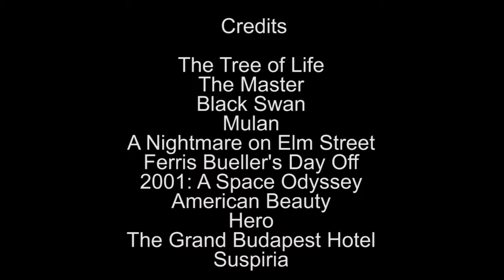MART 210 Fair use mixtape project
MART 210 project, most beautiful shots in cinema